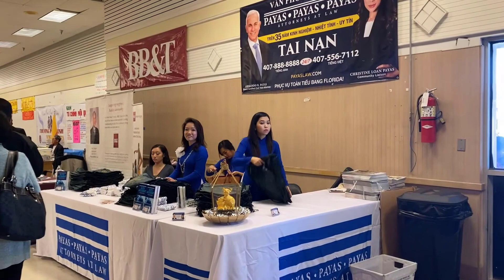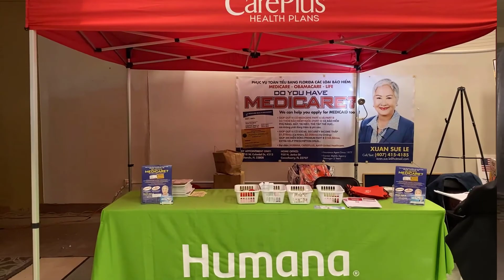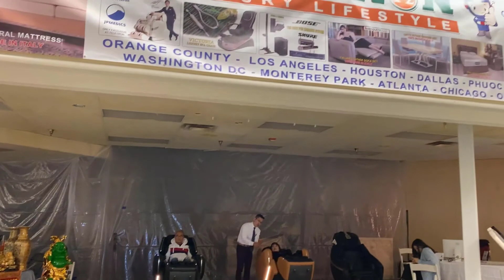HÔI CHỢ TẾT CÔNG ĐỒNG VIỆT NAM " XUÂN VIỄN XỨ " TẠI FLORIDA